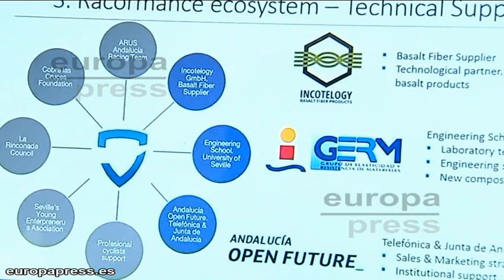La revolución de la fibra de basalto llega a la bici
Desde que recibieron estos cuatro emprendedores el 'Cinco nueves' de la Fundación Cobre las Cruces ha pasado un año donde se ha hecho tangible un sueño, crear una empresa, Racormance, para lanzar al mercado esta bicicleta con fibra de basalto.